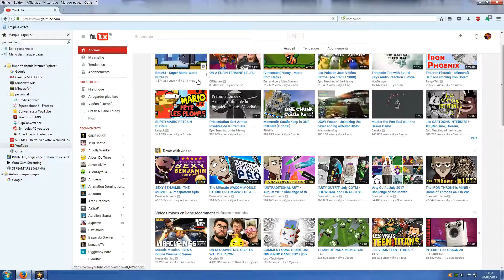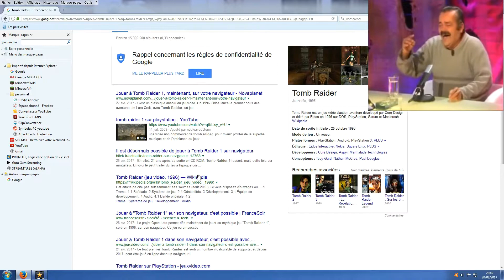Mouton 6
Quand M6 ce fout complétement de la gueule de millions de mouton prêt à gober de la merde tandis que 10s sur youtube et internet permettent de vérifier un minimum les informations.